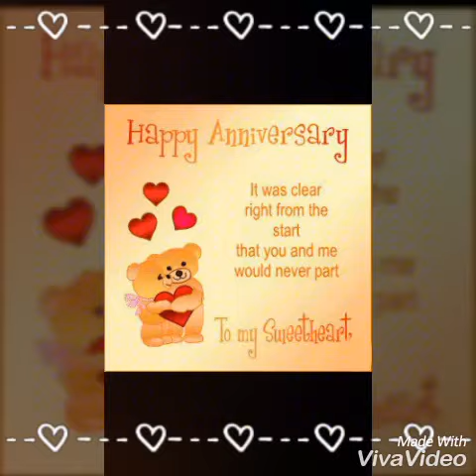my love say ma sha allah..